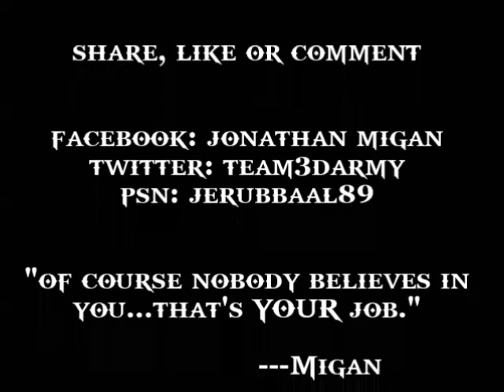Why I Started Bodybuilding...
My obsession with Dragon Ball Z pretty much...

***YouTube***: i have the permission to use that intro beat.